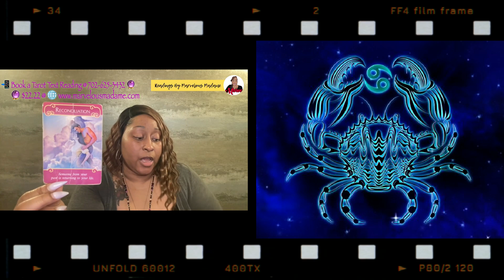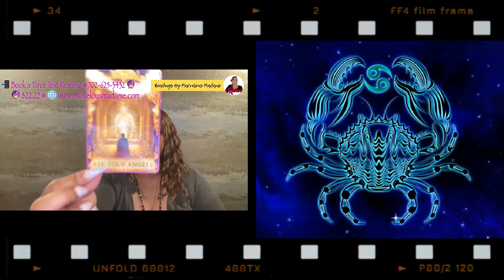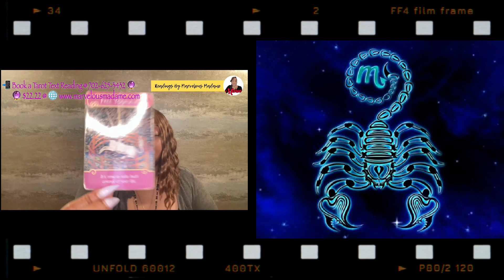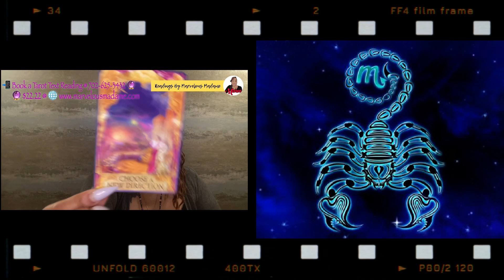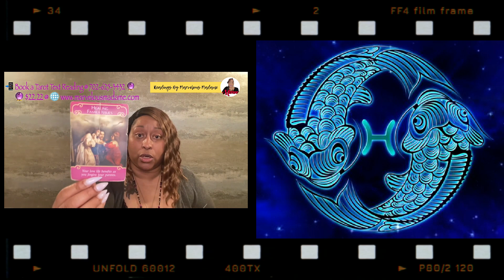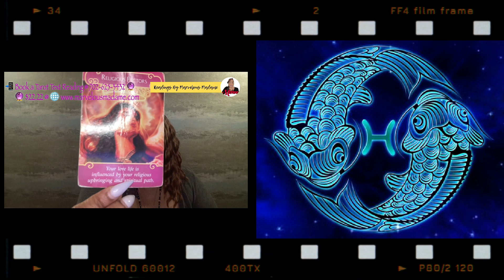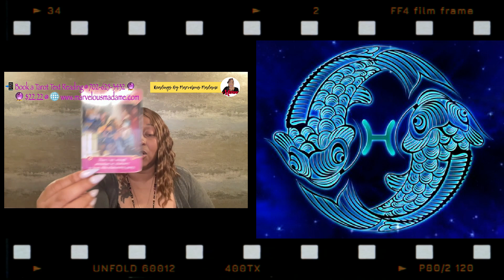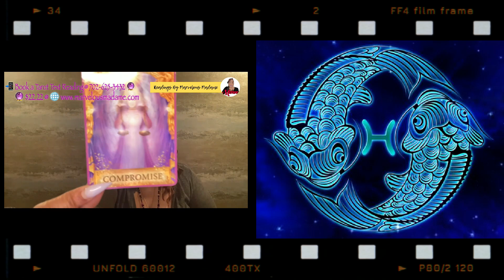🌊 Water Signs: ♋️ Cancer, ♏️ Scorpio, ♓️ Pisces: 🗣️Their Confessions! [♍️ Virgo Season 2022]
✨Virgo🌟Season 2022: Their Confessions: 🌊 Water Signs ✨ Grouped by Zodiac Element ✨
♋️ Cancer 🌟
♏️ Scorpio 🌟
♓️ Pisces 🌟

💥 TIME-STAMPS
Intro: 0:00
♋️ Cancer (Sun, Moon and Rising & Venus)
♍️ Virgo Season 2022: Their Confessions for you for ♋️ Cancer:  1:14

♏️ Scorpio (Sun, Moon and Rising & Venus)
♉️ Virgo Season 2022: Their Confessions for you for ♏️ Scorpio: 13:57

♓️ Pisces (Sun, Moon and Rising & Venus)
♑️ Virgo Season 2022: Their Confessions for you for ♓️ Pisces: 23:49

✨TAROT DISCOUNTS:
🔊 NEW CLIENTS: NEWCLIENT7$
🔊 RETURNING CLIENTS: RETURNCLIENTS5$

✨EXTENDED VIDEOS:
🏧 EXTENDED READING FOR PURCHASE OR RENT:💥

♍️ Virgo🌟Season runs from August 22 to September 22
As summer begins to slow down, you've most likely seen the stores supplied with envelopes and organizers, racks heaped high with instruments for sorting out your viewpoints, for taking care of business and fixing things up. They say it's everything for school year kickoff, yet truly, they should publicize for Virgo season. It's the last zodiac indication of the late spring, the one that leads us from the wild, hot fog and up to the fresh edge of fall. It's the time of ending your life genuinely and fixing things. Virgo season, which normally endures from around August 23 to September 22, denotes a takeoff from the intensity and show of Leo season. Following a month in an imaginative, emotional fire sign, Virgo season allows us the opportunity to return to earth somewhat calmer and more sensitive to the ordinary material truth of the world we're living in. Virgo joins a characteristic fondness for the physical and commonsense with a sharp savvy streak. All things considered, it's controlled by Mercury, the planet of thought, interest, and correspondence. It's anything but a theoretical or unfocused sort of intelligence, yet an energy that is scientific, attentive, and grounded in the actual world. Virgo is additionally one of the zodiac's four alterable signs — versatile, continually developing, and unafraid of progress.

✨Featured Card(s) for Virgo Season 2022:💥💥
🃏 Dark Confessions of the Soul (Messages II)
🃏 Romance Angel Oracle Cards

✨MY HOROSCOPES BLOG💥
✨✨✨✨✨✨✨✨✨✨✨✨✨MONTHLY OVERVIEW💥
👉Please check out your Monthly Horoscope on my BLOG for September 2022:
✨✨✨✨✨✨✨✨✨✨✨✨✨CAREER💥
👉Please check out your Monthly Career Horoscope on my BLOG for September 2022:
✨✨✨✨✨✨✨✨✨✨✨✨✨LOVE💥
👉Please check out your Monthly Love Horoscope on my BLOG for September 2022:

Marvelous Madame
304 S. Jones Boulevard
Suite 3641

Namaste! ✨✨